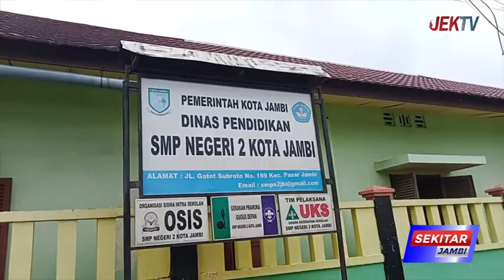WAWAKO MINTA SEKOLAH TUNTASKAN VAKSINASI BOOSTER